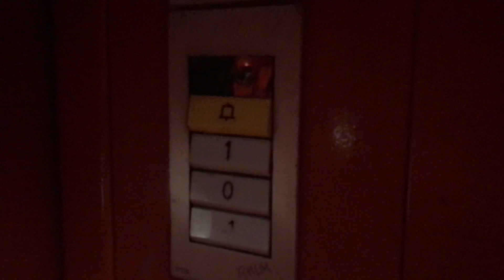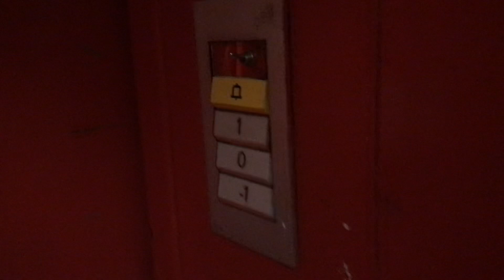Hublots ! Magnifique Monte-charge Gendre Otis hydraulique @ Morges, Suisse.